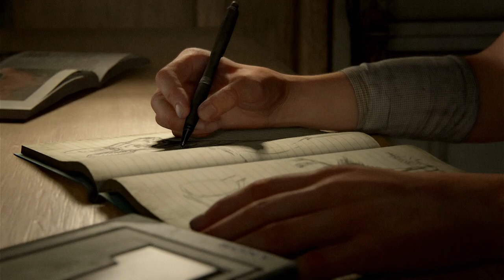The Last of Us 2 [1]: Joel, What Did You Do?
After Joel saves Ellie from becoming the cure for mankind, he meets with his brother, Tommy and confesses what he did. Meanwhile several years has gone by and the duo is now a part of a large and thriving community.